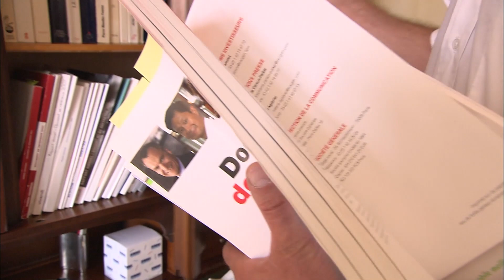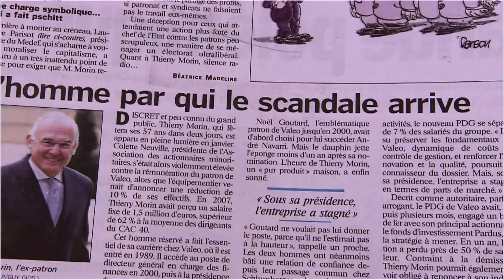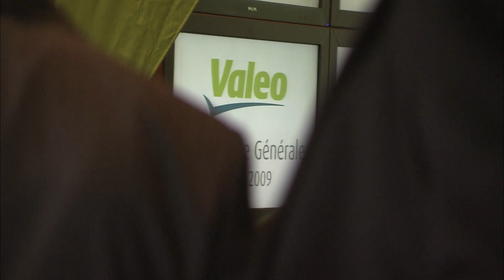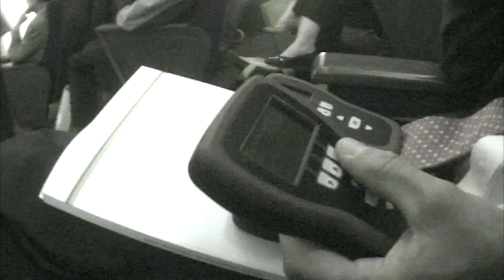Il traque les salaires des patrons qui se goinfrent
Ces chefs qui vampirisent leur propre société